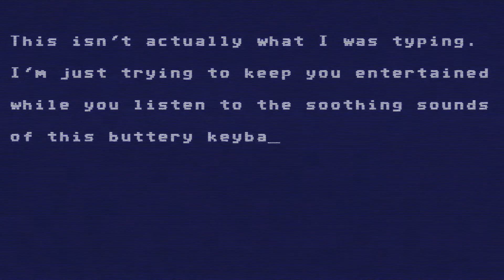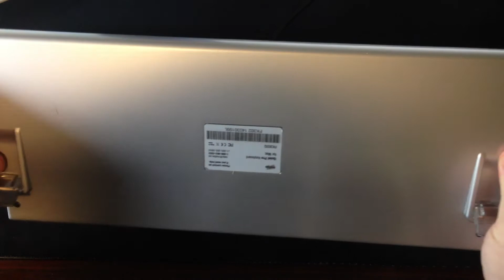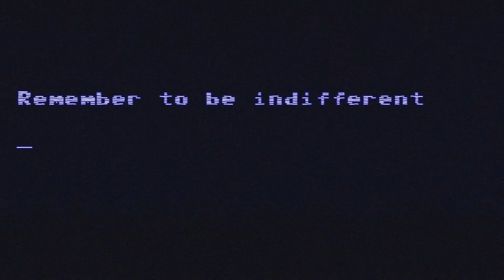Matias Quiet Pro - Mechanical Keyboard Review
An eleven minute video about a damn keyboard. But I wouldn’t spend so much time on it if I didn’t love it so.